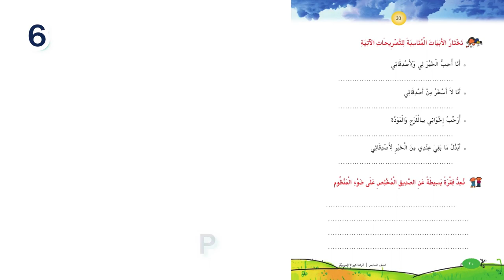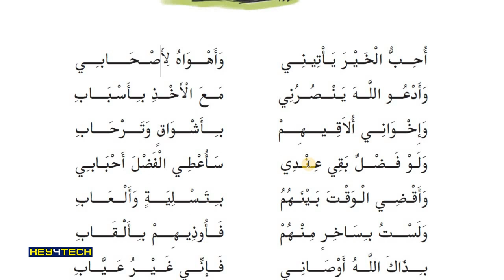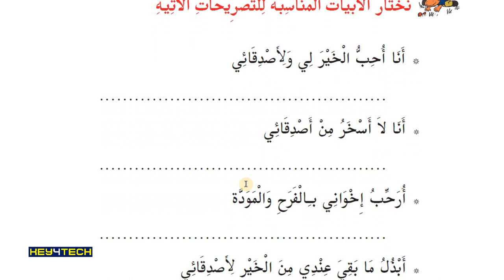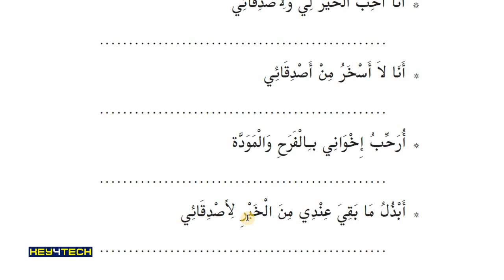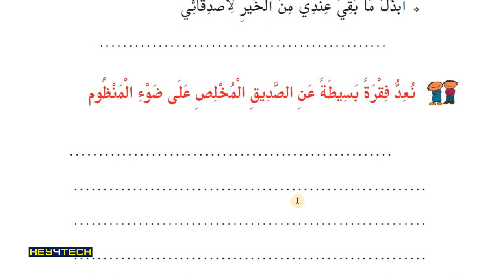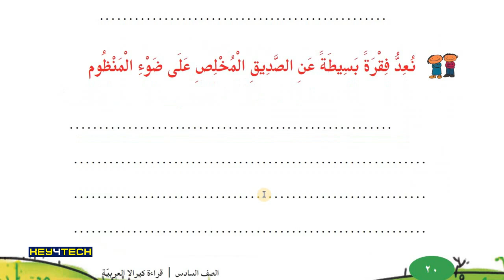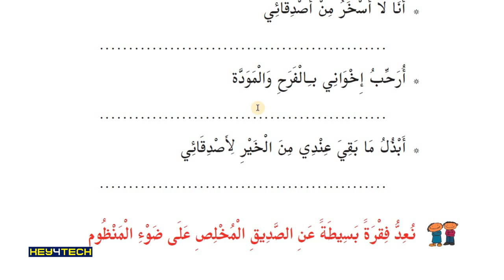6th Std Arabic Guide | الصديق المخلص എന്ന പാഠഭാഗം Part 2 - Page 20,21 | Arabic Online Class